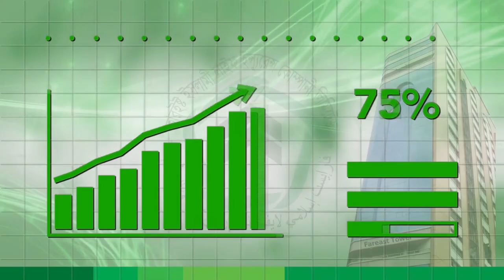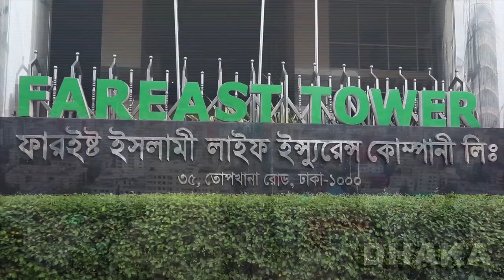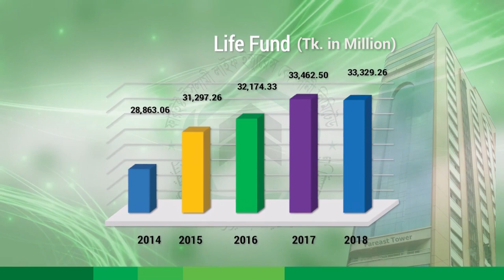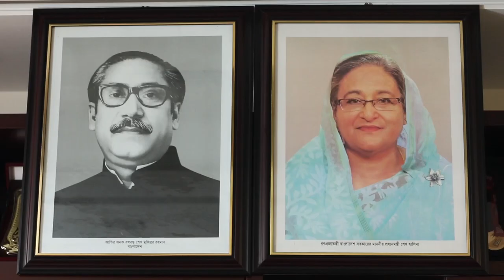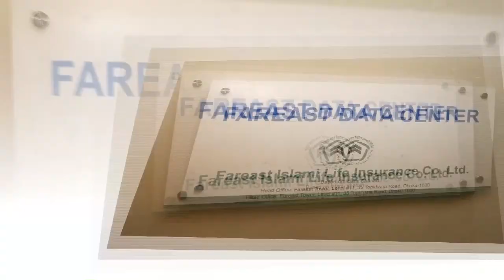Fareast Islami Life Insurance Company Ltd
Fareast Islami Life Insurance Company Ltd Documentary